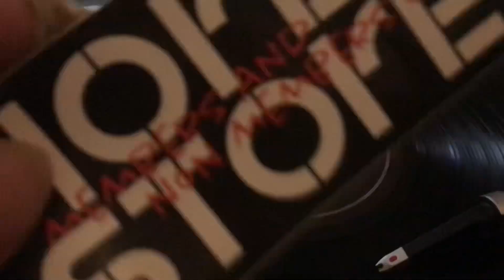Church Boy Lou | Push Em In the Face EP | (DIRT TECH RECK) 12"